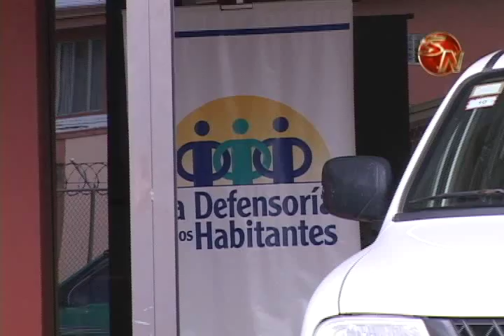Fin y principio de año aumentan las solicitudes de intervención por becas de Avancemos y Fonabe